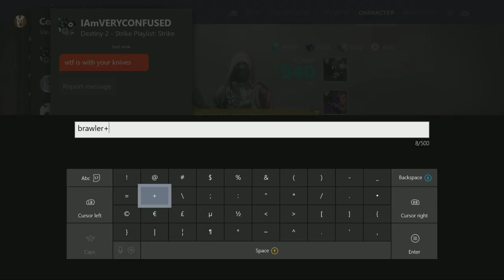Playing some Destiny 2: Forsaken on Xbox One X